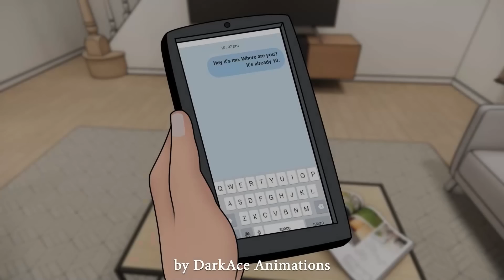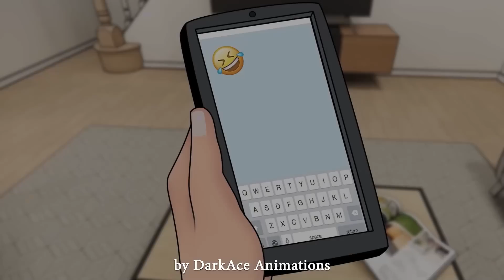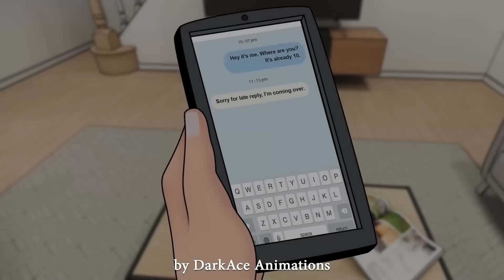13 TRUE HORROR STORIES ANIMATED (JANUARY TO FEBRUARY COMPILATION )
for letting us animate their awesome narrations.

Special Thanks to these awesome musicians for letting us borrow their horror songs for free.
♫  CO.AG Music @co.agmusic1823
♫ @MarcvdMeulen  | Marc van der Meulen ♫ @MarcvdMeulen
♫ @Myuu | Myuu @Myuu
♫ @FreeSoundStock for Walking SFX

LIKE this video and let us know what you think by leaving your comments below.